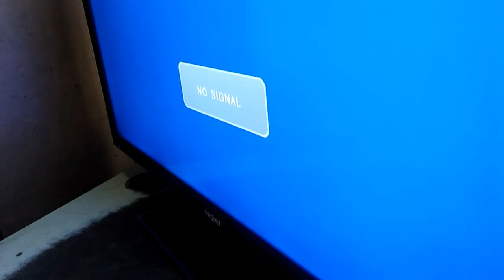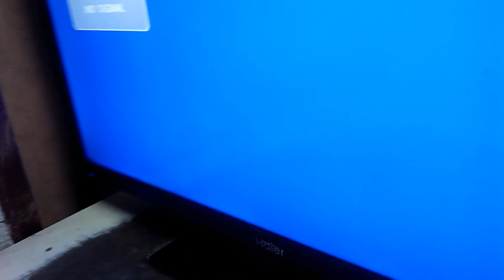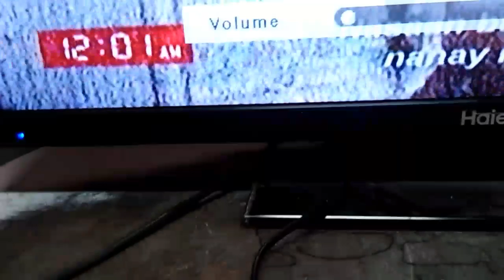Haier Led tv blinking indicator repair tutorial